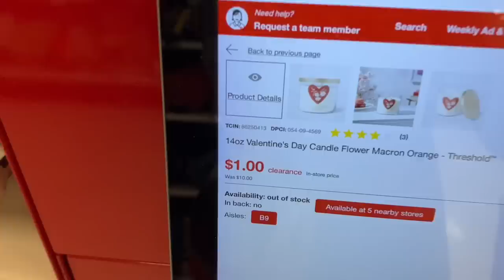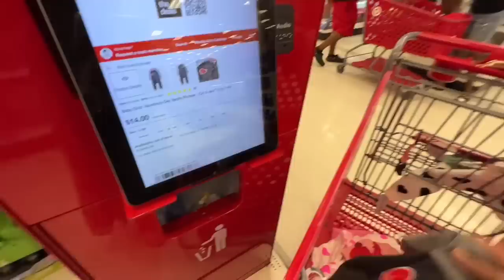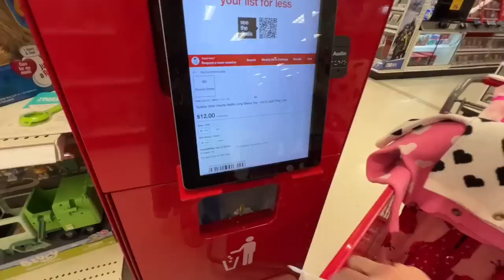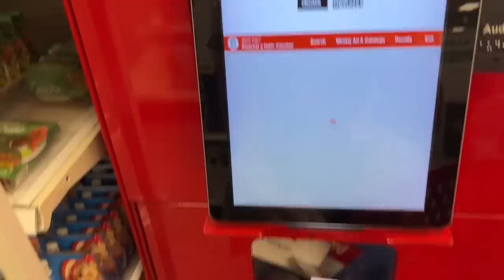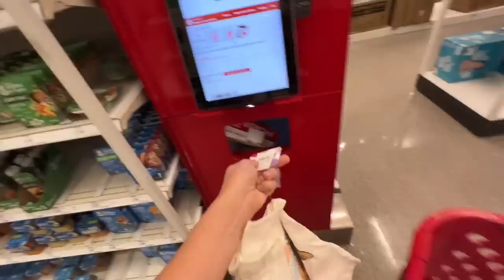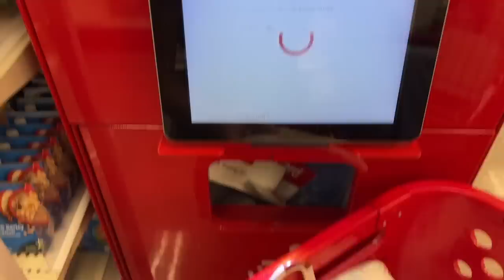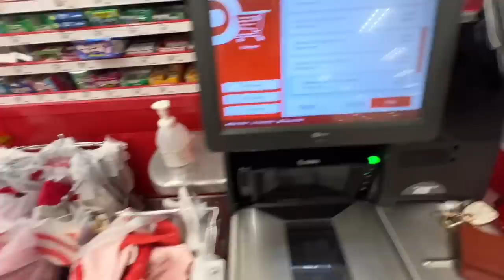LOCURA LOCURA! ROUPAS DA DISNEY POR 1 DOLLAR NA TARGET! 🎯 CORRE!!!! 🏃‍♀️ 🏃‍♂️